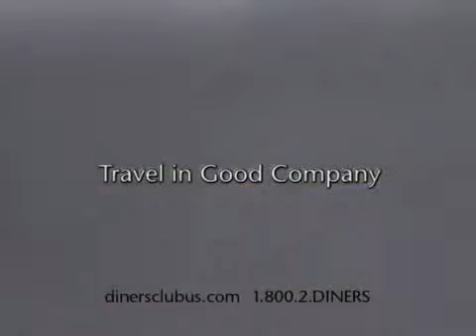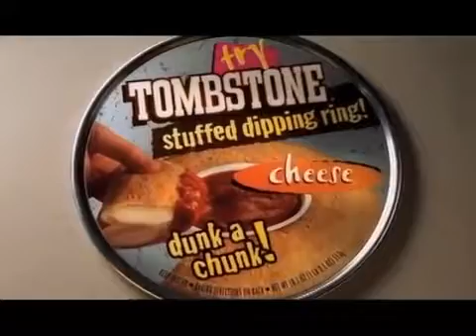Genuine Music Show Reel 2012